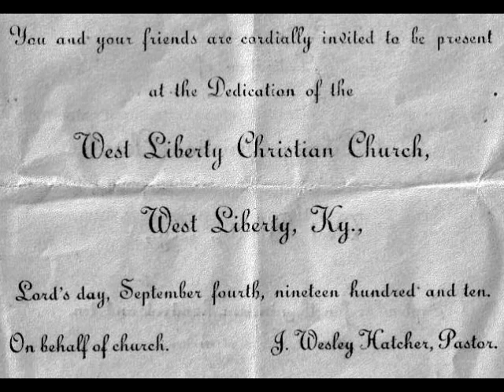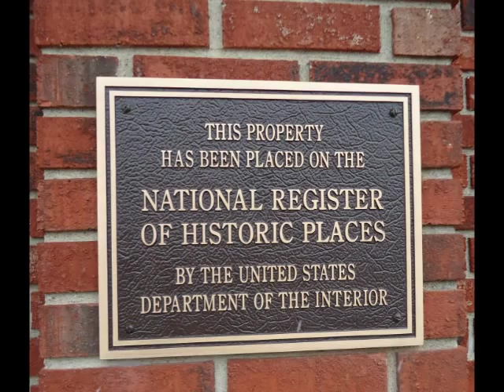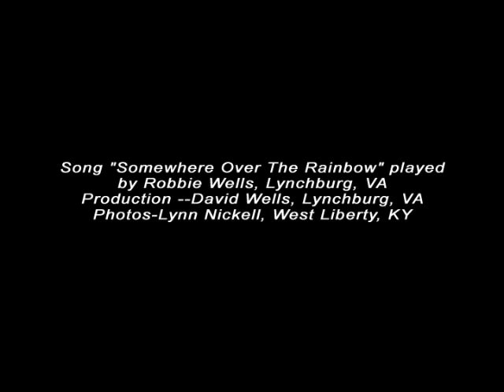West Liberty Christian Church Tornado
A picture history of the West Liberty Christian Church set to music.